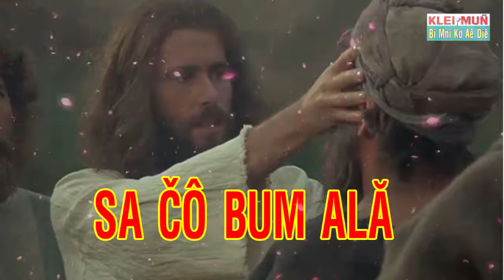Sa Čô Bum Ală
© Copyright by KleiMuñBiMniKơAêDiê ☞ Do not Reup